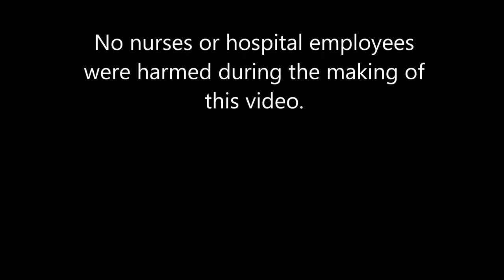Pretty Muddy Temple Newsam 2016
The girls from ward one at Wharfedale Hospital , Otley doing their bit for Cancer Research.